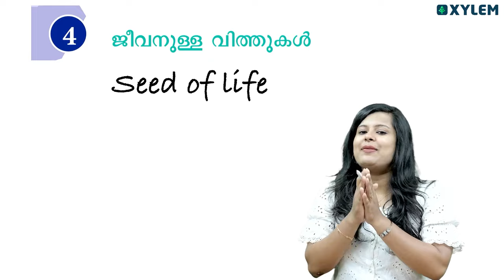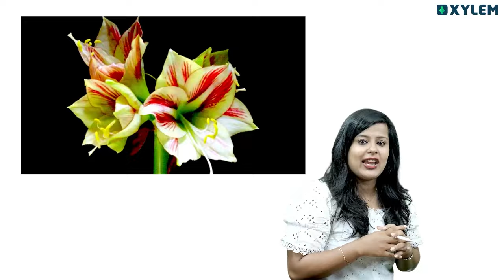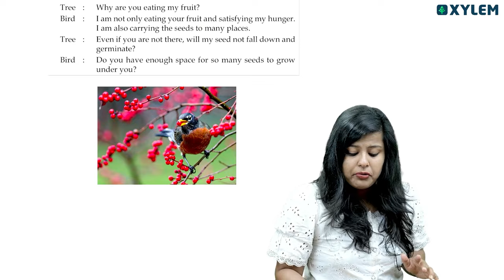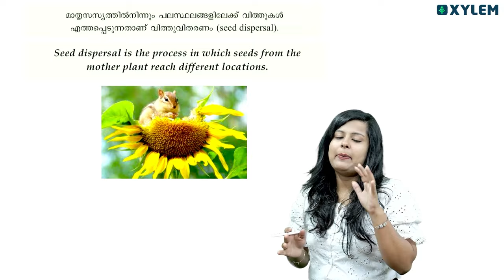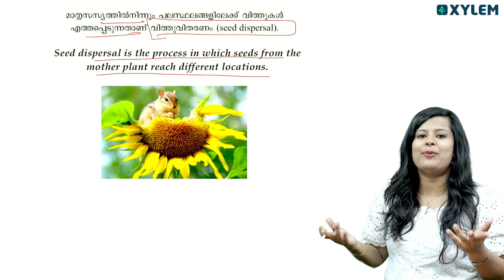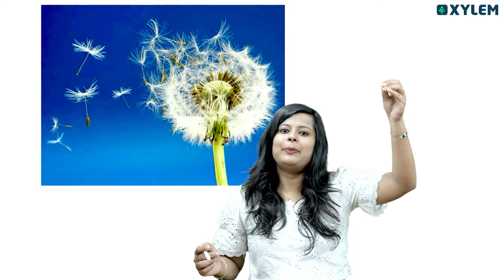Class 5 Basic Science | Seed Of Life / ജീവനുള്ള വിത്തുകൾ - ഈ ഭാഗം പഠിക്കാതെ പോകല്ലേ | Xylem Class 5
At Xylem Class 5, we understand the significance of building a strong foundation for academic success. Our videos are designed to simplify complex concepts, using a step-by-step approach that promotes understanding and retention. With visuals, illustrations, and real-life examples, we enhance the learning experience, making it easier for students to grasp and apply the knowledge gained. Whether you are a student, parent, or educator, our channel aims to provide valuable resources to support your learning journey.